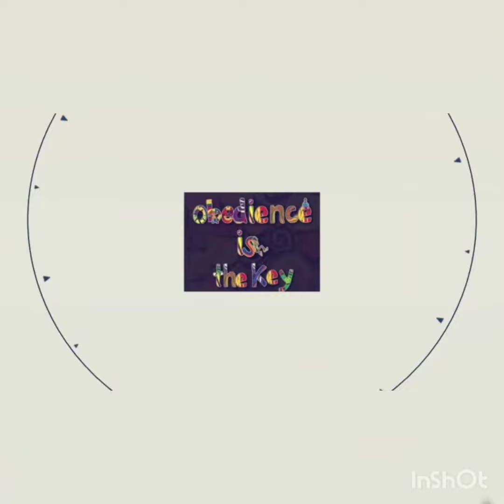Mama Tendo product.Watch Hesper Musana do her thing